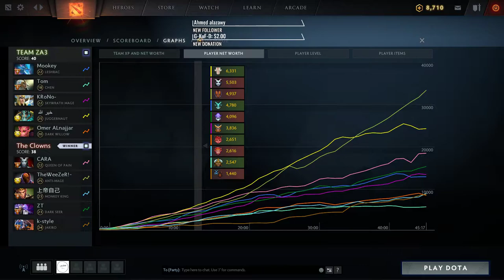Iraq Major Finals - Dota 3